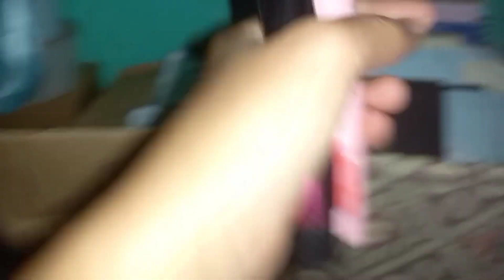DAILY VLOG || KE INDOMARET BARENG KIA DAN KAK DIREY JUGA PACKING UNTUK PULANG KE KOSTAN